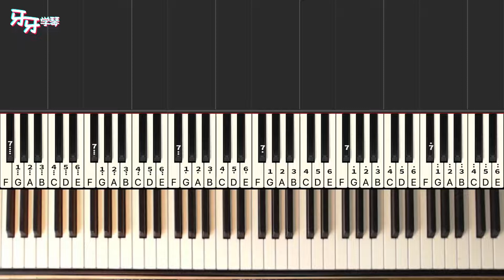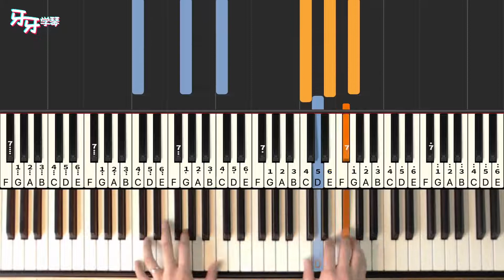寂寞沙洲冷 - 周傳雄｜Piano Tutorial